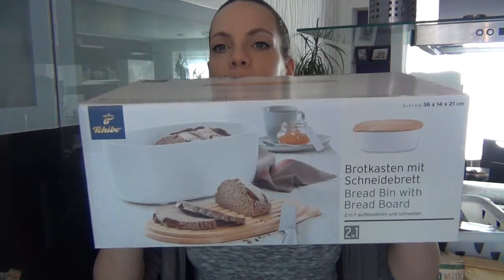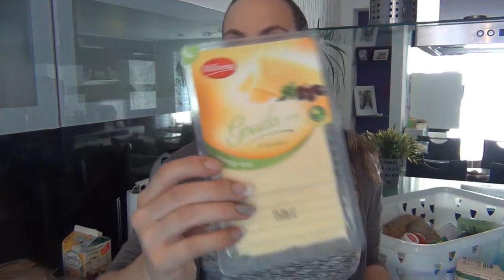Food Haul/Brot backen/Mein Kind bekommt Fruchtzwerge😱😅/Mel´s Kanal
Huhu,
ich war wieder bei Lidl & Edeka einkaufen🛍
Rezepte die ich machen werde🍜🍞

Geschnetzeltes Toskana:
Mix ohne Fix Vol.2 Seite 27

Zwiebel-Roggen-Brot:
Cookidoo
Kollektion: Backt mehr Brot Vol.2

Mein smoothie maker*

Liebe Grüße Mel